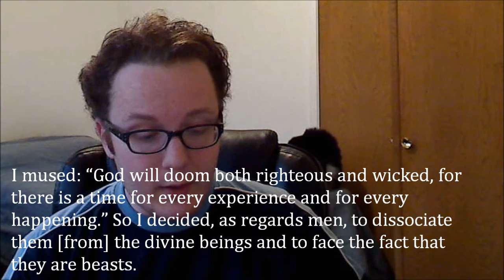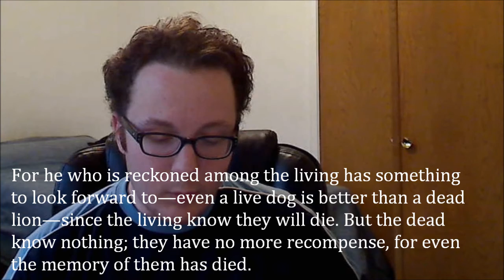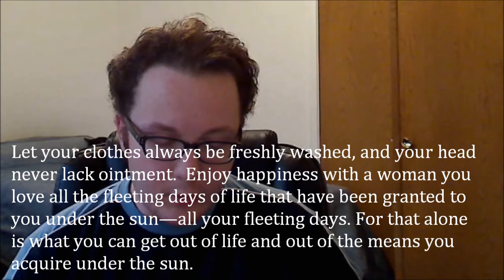A Question for Bob.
Ecclesiastes 3:16-4:3
Ecclesiastes 7:15-18
Ecclesiastes 9:1-10